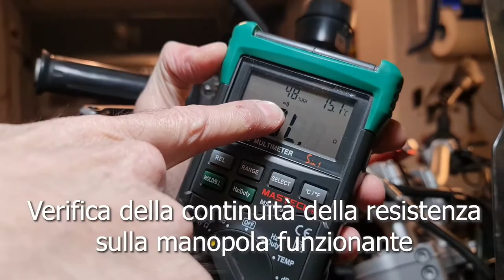Riparare manopola riscaldata bmw F 800 GS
Link manopola da sostituire